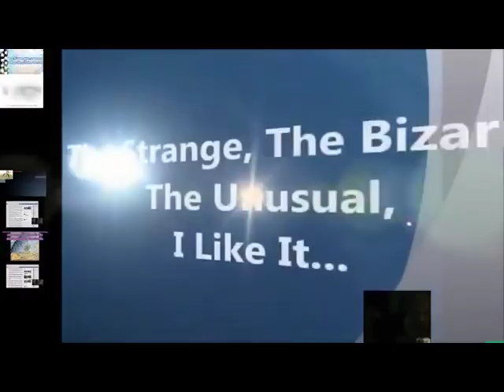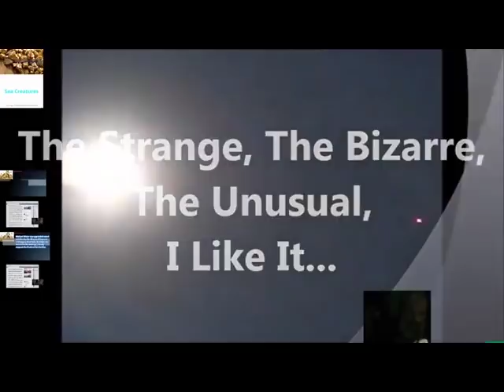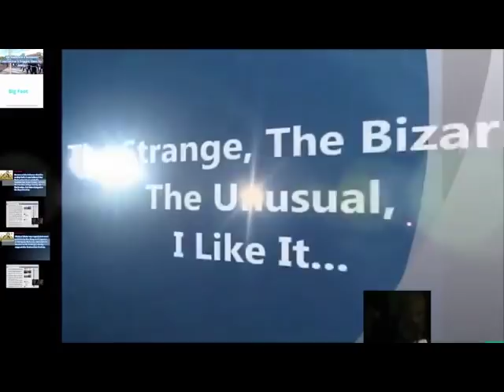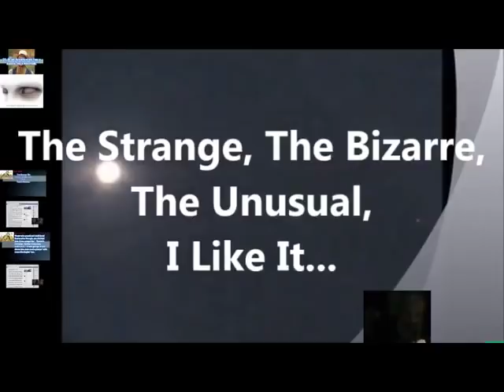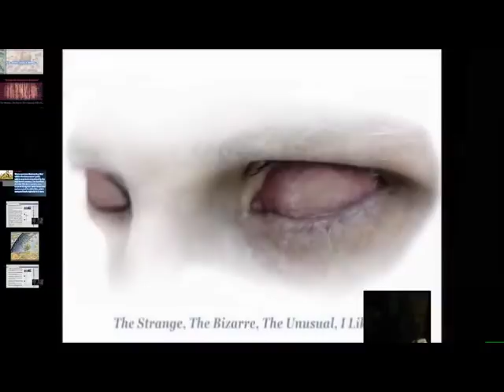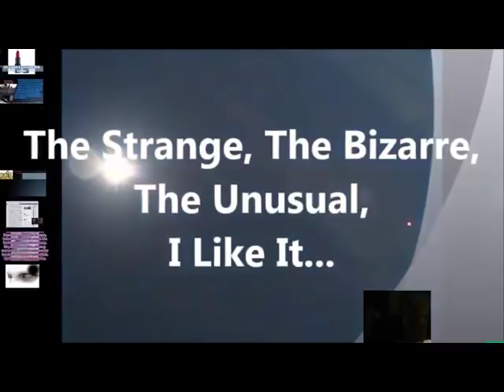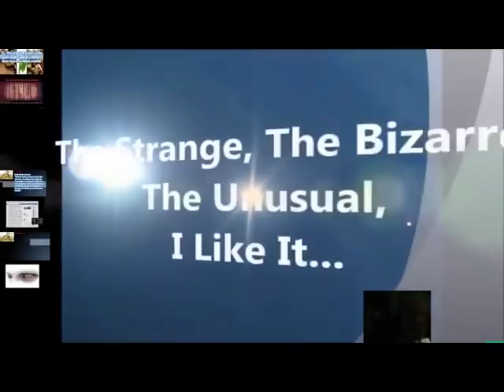Ebenezer Cobb Morley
Ebenezer Cobb Morley (1831–1924) was an English sportsman and is regarded as the father of The Football Association and modern Football.Morley was born at 10 Garden Square, Princess Street in Hull and lived in the city until he was 22. He moved to Barnes in 1858 forming the Barnes Club, a founding member of the FA, in 1862. In 1863, as captain of the Mortlake-based club, he wrote to Bell's Life newspaper proposing a governing body for the sport, that led to the first meeting at the Freemasons' Tavern, that created the FA.He was the FA's first secretary (1863–1866) and its second president (1867–1874) and drafted the first Laws of the Game at his home in Barnes. As a player, he played in the first ever match, against Richmond in 1863, and scored in the first representative match, between the clubs of London and Sheffield on 31 March 1866.A solicitor by profession, Morley was a keen oarsman, founding the Barnes and Mortlake Regatta for which he was also secretary (1862–1880). He served on Surrey County Council for Barnes (1903–1919) and was a Justice of the Peace. Morley is buried in Barnes Cemetery, a now abandoned graveyard on Barnes Common, Barnes. He had no children.